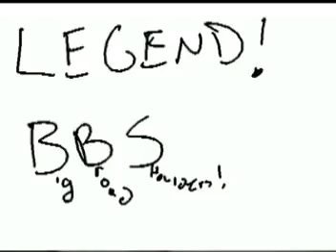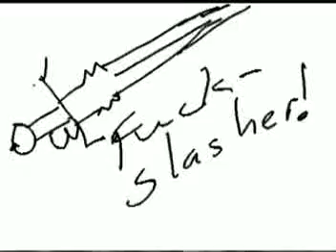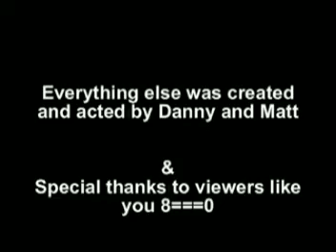The Legend of the FuckSlasher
Idea was taken from the Rm2k game the fuckslasher,
Starring Danny and Matt, Guy (the chosen one) gets the legendary FuckSlasher and has the choice to end all wars...